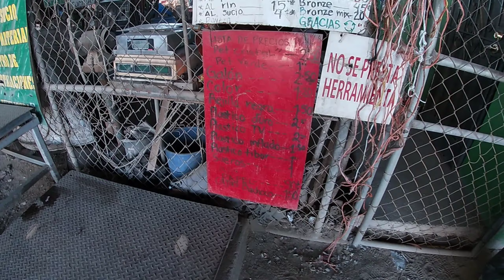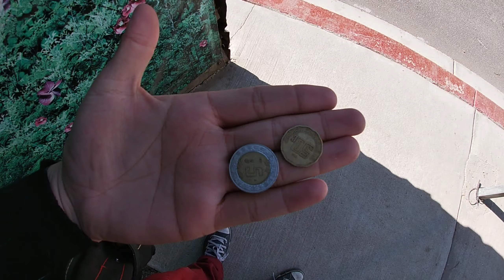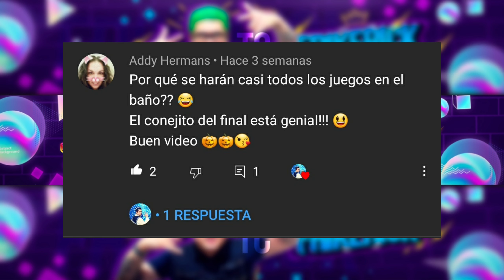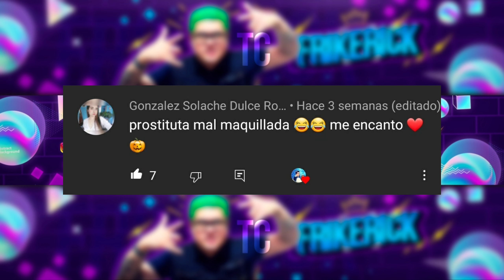Juntando BOTELLAS DE PLÁSTICO, esto fue lo que gané 💰 | FRIKERICK